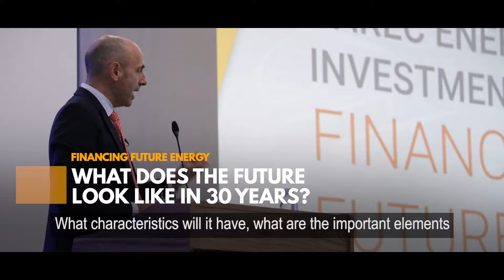Financing Clean Energy, CAREC Countries Summary